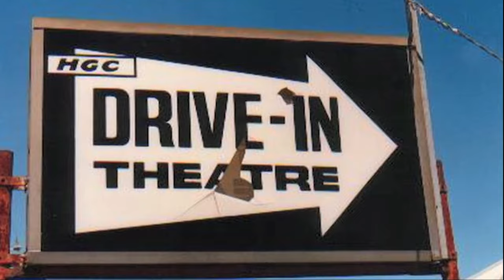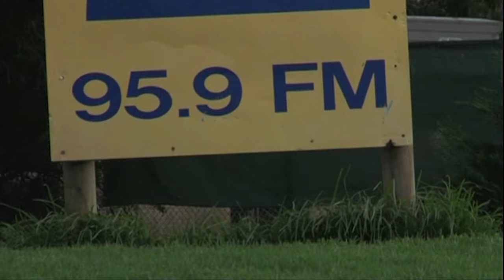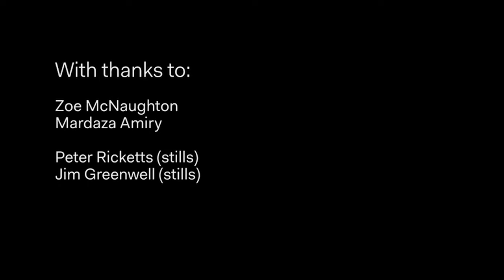David Kilderry on the Lunar Drive In Theatre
Learn about the Lunar Drive In cinema in Dandenong with owner David Kilderry.